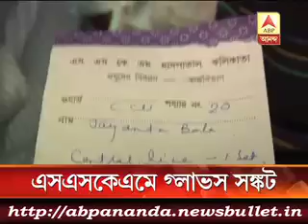3 মিনিটে এই মুহুর্তের বড় খবর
Sachin Tendulkar remains alone throughout the morning before coming to the ground. He has scored 74, but his dream to score a hundred at the final test of hos career is shattered as far as the first innings is concerned.